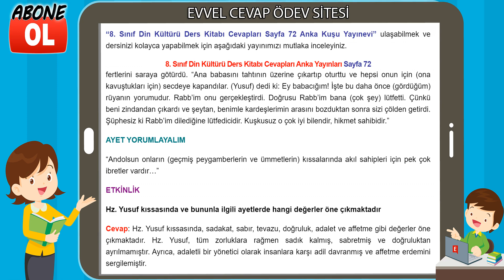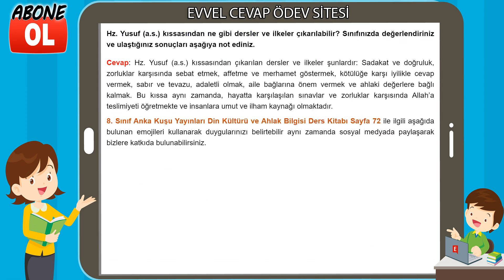8. Sınıf Din Kültürü Ders Kitabı Cevapları Anka Yayınları Sayfa 72